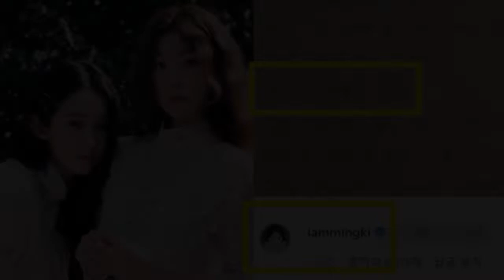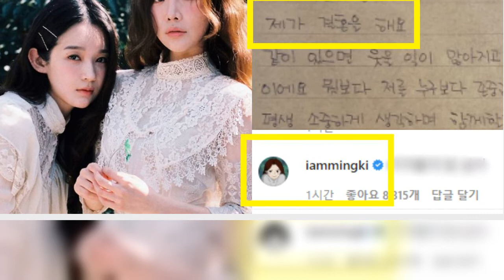"저 결혼해요" 농담 1도 안 섞인 이해리의 폭탄 발언에 강민경이 단 댓글은 '찐친' 그 자체다(ft. 실화)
다비치 이해리가 깜짝스러운 결혼 소식을 전한 가운데, 강민경이 귀여운 댓글을 달며 ‘찐친’ 케미를 선보였다.
이해리는 11일 인스타그램을 통해 ”이런 말을 하게 될 날이 오다니 꿈만 같다. 아직 실감은 안 나지만 제가 결혼을 한다”면서 예비 신랑에 대해 ”같이 있으면 웃을 일이 많아지고, 배울 점이 많은 좋은 사람이다. 뭣보다 저를 누구보다 존중하고 아껴주는 사람”이라고 소개했다.
이어 이해리는 ”앞으로도 다비치 이해리로 변함없이 그 자리에서 노래하며, 민경이랑 웃고 떠들고 있을 것”이라며 밝혔다.
수많은 축하 댓글 속, 강민경 또한 ”꺼져줄게 잘 살아”라며 귀여운 댓글을 남겼다. 해당 댓글은 한 시간 동안 8천여 개의 좋아요를 기록할 만큼 뜨거운 반응을 얻고 있다.
한편, 2008년 데뷔해 지금까지 왕성한 활동을 이어오고 있는 다비치는 오는 16일 미니앨범 ‘시즌 노트’를 발매하며 활동에 돌입할 예정이다. 이해리의 결혼 시기는 7월 중으로 추측되고 있다.
문혜준